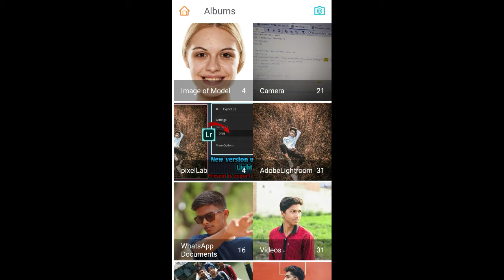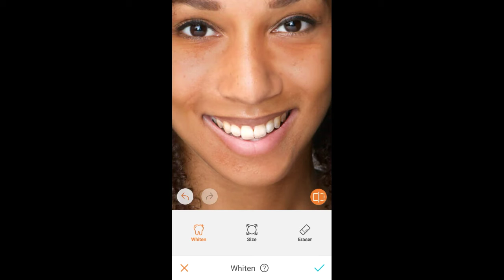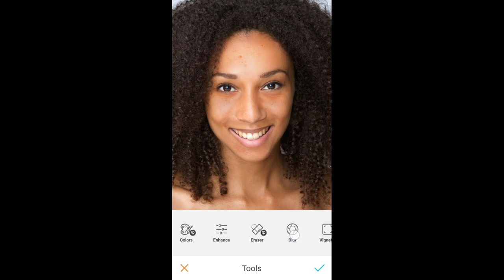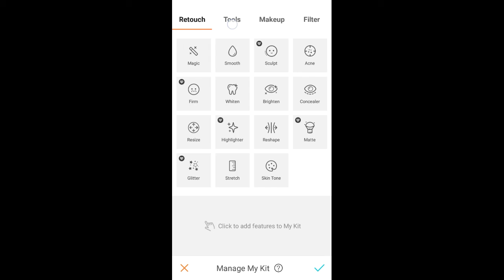Aagya Editing ka baap Airbrush | Airbrush photo editing tutorial in hindi by PKE......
👉Hello guys ..👇

Is channel par me aap ko btaoga ki kis
tarah aap photo editing kar sakte ho ooh bhi step by step .

ABOUT VIDEO..👇

Is video par me aap ko photo editing karna batao ga .

____________THANK YOU_____________
____________SUBSCRIBE _____________
________________LIKE________________
_______________SHARE______________

👉I am using this app for editing 👇
1. Lightroom
2. Picarts
3. Snapseed
4. Autodesk
5. Facetune